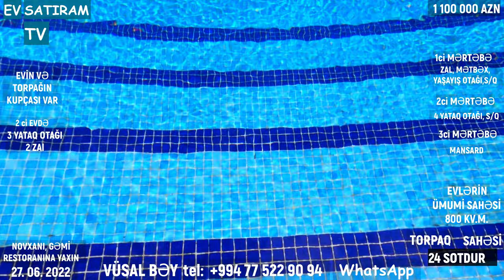Novxanıda, 🌳24 Sotda Hovuzlu 🏡Ev Satılır / Недвижимость в Баку / EV SATIRAM TV/ bag evleri